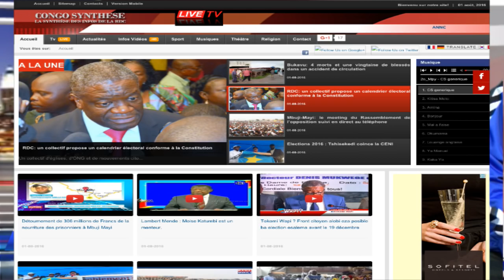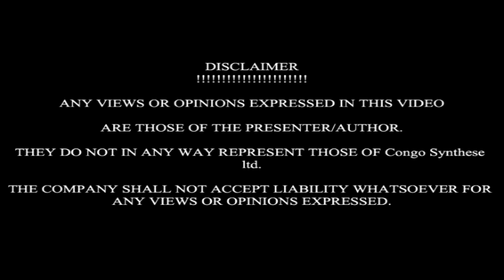CRC: TOSOLOLA NA PEUPLE